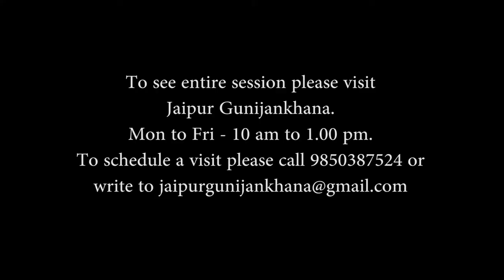Pt. Dinkar Panshikar- Workshop on Compositions of the Jaipur-Atrauli Gharana (Trailer)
In this two day workshop conducted at Jaipur Gunijankhana, Pt. Dinkar Panshikar (disciple of Pt. Nivruttibua Sarnaik) taught students compositions from ragas considered to be a speciality of the Jaipur Atrauli Gharana such as Bihagda, Basanti Kedar, Lalit Pancham, Yaman Bilawal and Daguri.